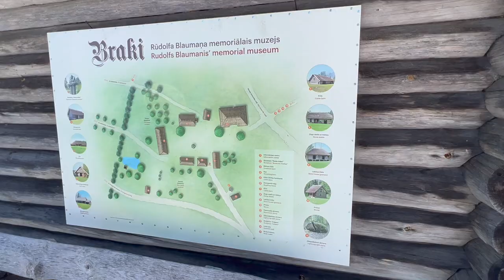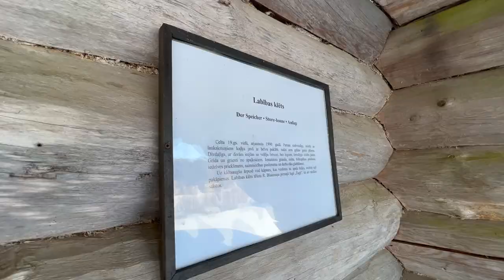🔥Латвия. Музей Рудольфа Блауманиса БРАКИ в Эргли Мадонского края.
🇱🇻Привет! С вами 🔥Зажигалочка! Продолжаем узнавать Мадонский край в Латвии. На сей раз отправляемся в БРАКИ, мемориальный музей Рудольфа Блауманиса. Это одно из самых красивых мест в Эргльской волости Видземского нагорья.

На рубеже 19 века здесь жил и работал латышский классик Рудольфс Блауманис. Мастер коротких рассказов и основоположник современной драматургии в латышской литературе. Его перу принадлежат многие рассказы и прекраснейшая латышская комедия «Скродердиенас Силмачи». Дети его знают по “чертикам”, которые выбирались из ада и баловались в доме по ночам. Простота, человечность и яркий юмор пронизывают творчество Р. Блауманиса.

БРАКИ впервые упоминаются в исторических источниках в 1811 году. Блауманы начали жить здесь в 1868 году. Р. Блауманис влюбился в это место, посадил деревья, и именно здесь, в тишине и покое Браки было написано большинство его работ.

Все здания отреставрированы и спроектированы так, чтобы они были такими, какими они были при жизни писателя. Усадьба Браку состоит из комплекса из 8 построек - жилого дома, 3 амбаров, сарая и мельницы, конюшни, и бани.

Одно из зданий Мемориального музея Рудольфа Блауманиса БРАКИ строил брат бабушки моих детей Teodors Pulkstenis, который жил в Эргли. Бабушка Nanija Pulkstene и ее брат Teodors Pulkstenis уже смотрят на нас с небес. Там же и многолетний директор музея Браки Анна Кузина (1947–2021).

Весной 2022 года А. Кузиной исполнится 75 лет. В преддверии ее дня рождения музей Браку вместе со своими родственниками желает установить памятник в знак благодарности за богатую жизнь А. Кузиной и вклад в развитие культурной истории Эргли.

Все, кто желает поблагодарить и почтить память А. Кузины в день ее 75-летия, приглашаются пожертвовать деньги на памятник, перечислив деньги на счет объединения «Культурно-историческое наследие Рудольфа Блауманиса».

Номер банковского счета:
(Swedbank, LV08HABA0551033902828, рег. номер: 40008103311.)